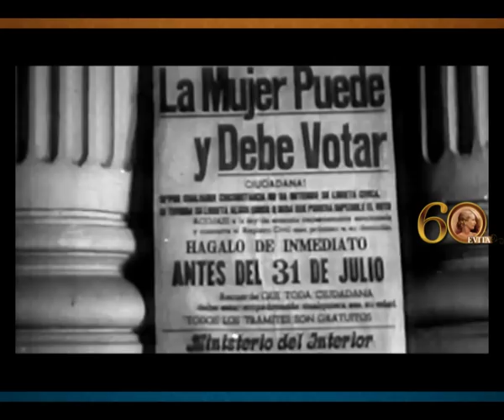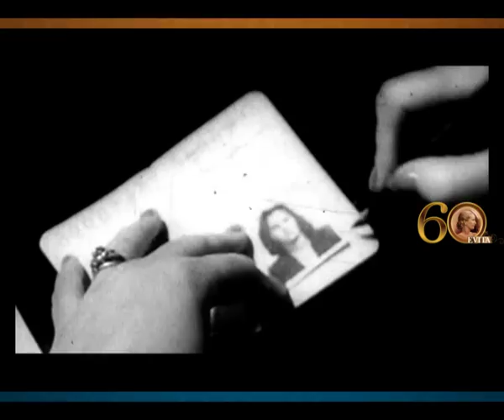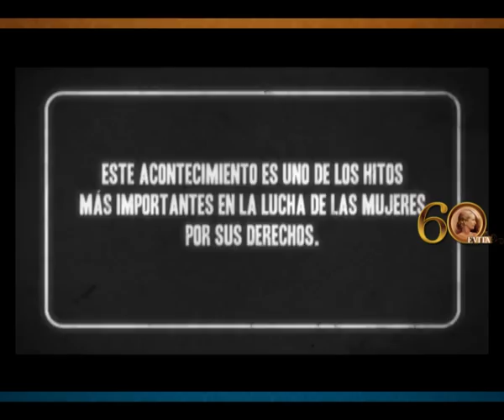Evita y la organización política de la mujer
Evita luchó por la igualdad cívico-política de las mujeres, quienes por primera vez en la historia de la Argentina accedieron al derecho a votar a sus representantes.